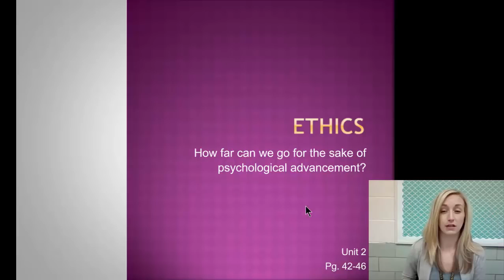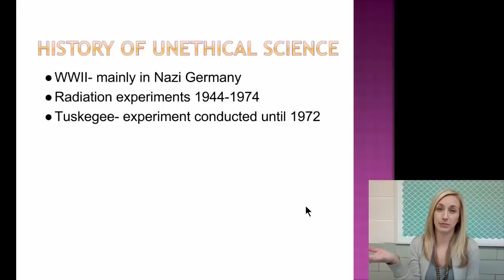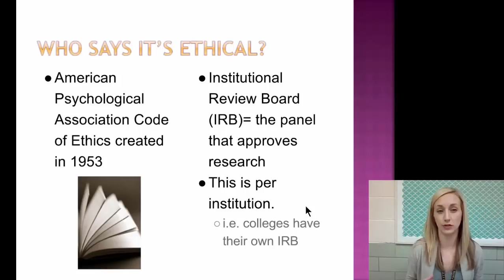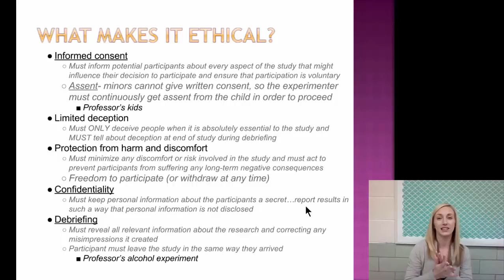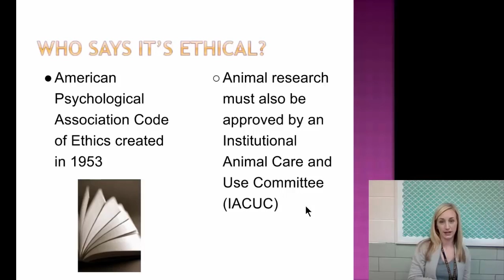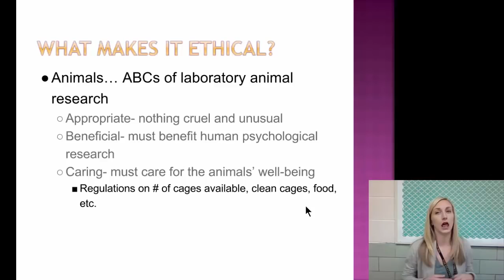Ethics Flipped Video Notes by Mandy Rice for AP Psychology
We dive into ethics in research in this video, exploring what an IRB is as well as what it takes for them to approve research involving both animals and/or humans.

I would so LOVE it if you subscribed to my new YouTube channel so you can see when I upload new flipped video notes and other videos about the flipped classroom and teaching.  Find the flipped notes that accompany all of my flipped videos including this one on my Teachers Pay Teachers store